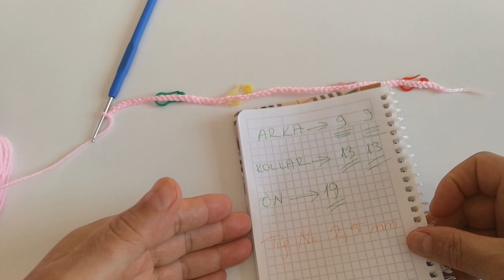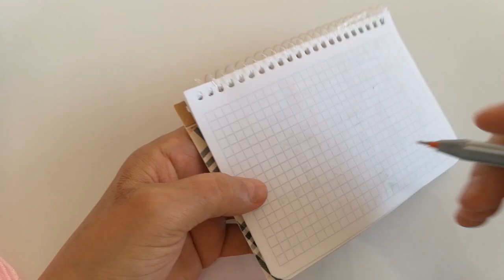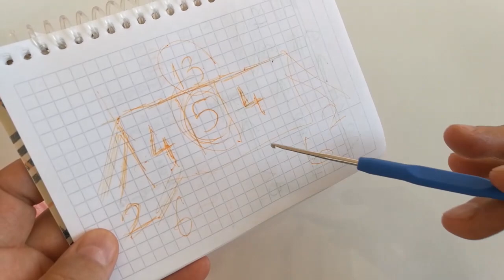👗Prenses Bebek Elbisesi Nasıl Örülür? Uzun Kollu Prenses Bebek Elbisesi 👗 Tığ İşi Bebek Elbisesi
Merhaba sevgili dostlar daha önce kisa kollu olarak ördüğümúz elbisemizi kol ekleyerek ördüm 👗

 Umarım beğenirsiniz kolay gelsin 💗❣️❣️

Kız bebeklerimiz için harika bir çalışma
🎀 Her yas grubu için gerekli artışlar yapılarak buyultulebilir.🌈

🤗 Farklı renklerde örebilirsiniz.

Çalışmamızı beğendiyseniz 💗 ve yorum bırakabilirsiniz

🍃Güzel öneri ve fikirlerinizi bekliyorum.

🎀 💞 ❣️ Bu ve benzeri güzel çalışmaları Youtube kanalımız da izleyebilirsiniz ❣️